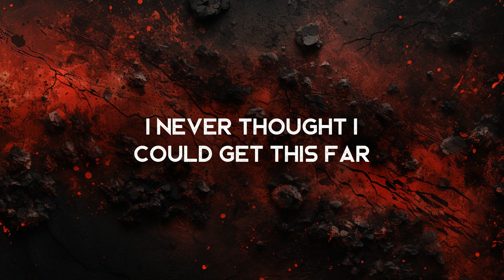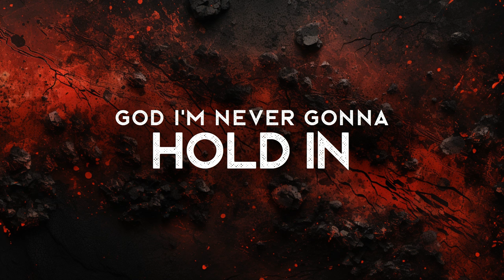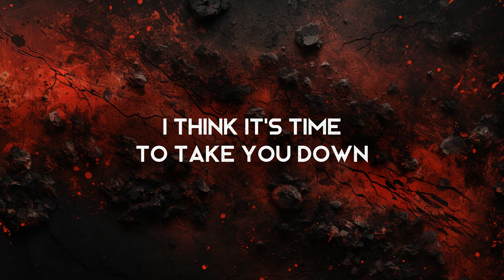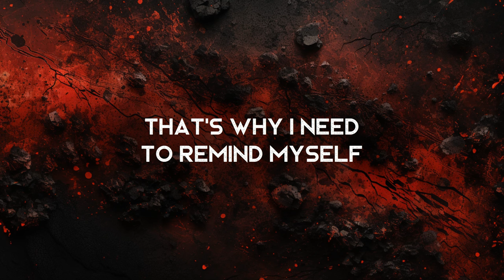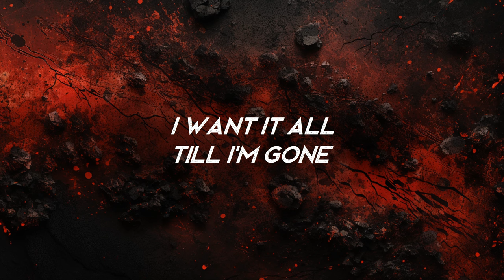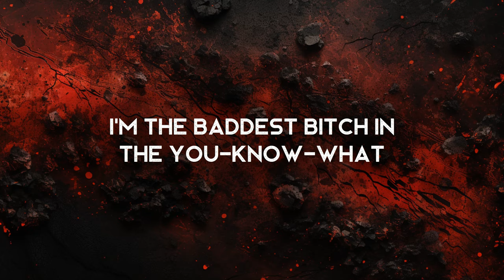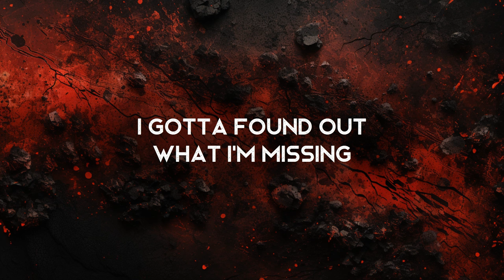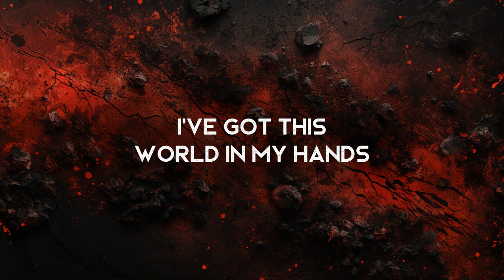Badass Mode Activated - A Playlist (LYRICS)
Strap in your seats and activate badass mode...

00:00 - Golden by All To Get Her
Amazon Music

03:01 - Are You Looking For Trouble? by Ok Charlie
Amazon Music

06:24 - Good to Me by Jack Zhoul
Amazon Music

09:06 - The Baddest B*tch by Satelle
Amazon Music

12:01 - Camino Del Rey by RAGS AND RICHES
Amazon Music